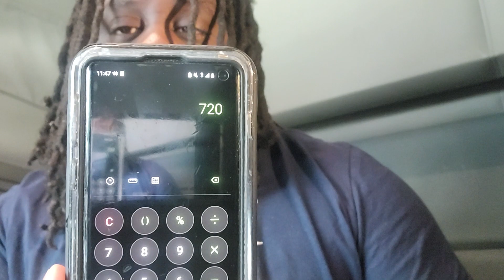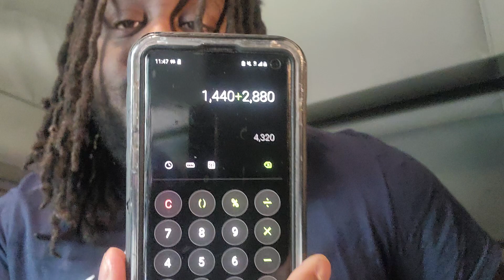Why Men and Their Words Matter!